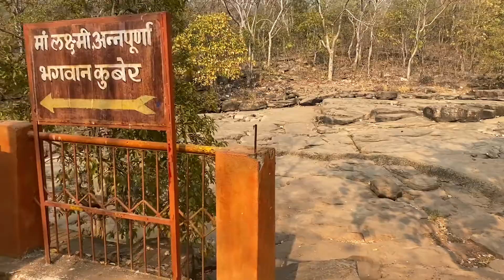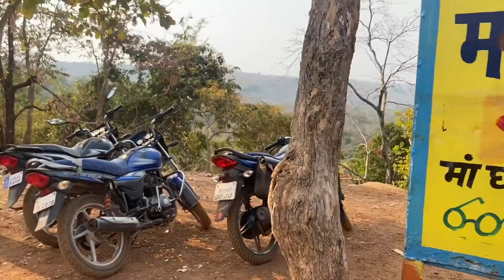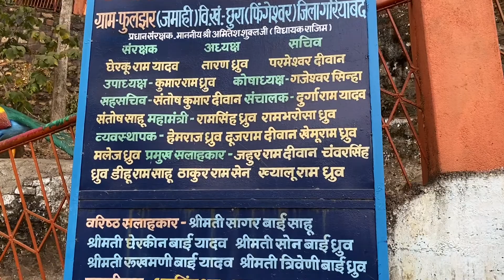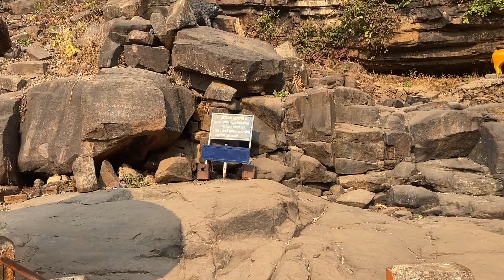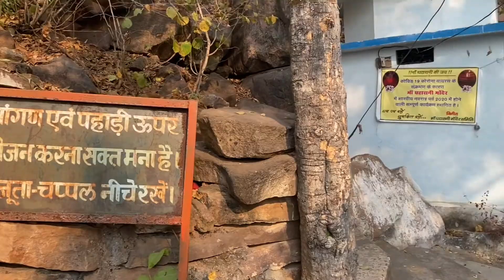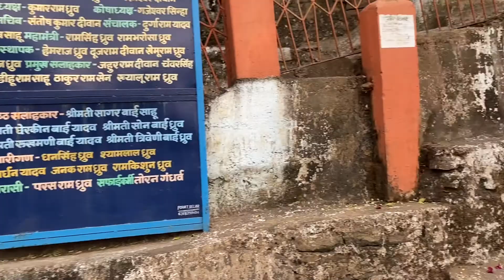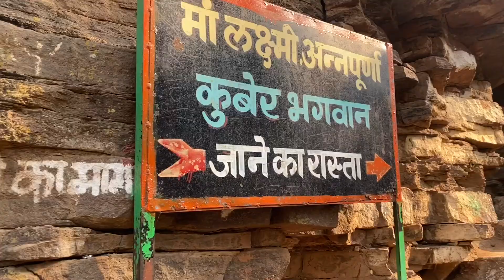Complete Tour Of Ghatarani Temple। Ghatarani Temple Vlog | Chhattisgarh Tourism | The Raipur Diaries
Hey Guys,

Title of Video: चलो घटारानी मंदिर चलें । Ghatarani Temple Vlog | Chhattisgarh Tourism | The Raipur Diaries

Created, Filmed & Edited By: Kriti Sinha

Ghatarani is a big waterfall located 25km from Jatmai Temple. In Gatarani Temple Navratri festival is celebrated with much enthusiasm and devotion. Here we sees a decoration especially on festive occasions like Navratri. After the monsoon it is the best time for visit. Beautiful waterfall flows near the temple, which makes this place more attractive The waterfall in full flow to make the destination as a favorite picnic spot for the whole family. Waterfall is the best place to take a dip before entering the temple. The more adventurous can take a hike in the woods. Easily vehicles are available from Raipur to Ghatarani Temple.

♡Time Stamps♡

♡ Equipments Used ♡
☆ Editing software: Adobe Premiere Pro, Wondershare Filmora & Inbuilt Video Editor in Windows 10
☆ Camera: iPhone11
☆ Microphone: Boya Mic BY-M1
☆ Voiceover Recording: Moto G 6 Plus Phone

What’s your name? Kriti Sinha
Body Type? Curvy
Are you married? Yes
What’s your profession? Banker
Where are you from? Patna, Bihar, India
Where do you currently live? Kolkta, West Bengal, India
Personality Type? Straightforward
Do you love animals? Yes. A lot
What's your hobby? See them in the videos :P

I share only products that I love and all opinions are my own. Creator has not received any revenue to promote any mentioned brand. All the products shown in this video are purchased by me.
All the information provided on this channel is for general purpose only and should not be considered as a professional advice. The contents of this channel is created by me (Kriti Sinha) and should not be in any case reproduced or reused without the prior permission of creator.

Tune in for styling videos, outfit ideas, styling tips, vlogs, DIYs, makeup, well being, lifestyle, home décor, travel vlogs and everyday observations of life. See you in my next video!

Thanks for supporting my channel! :D
Happy Watching!